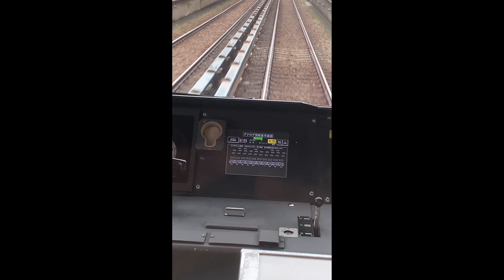大阪メトロ御堂筋線桃山台→中津2024.4.30@TORU#vlog